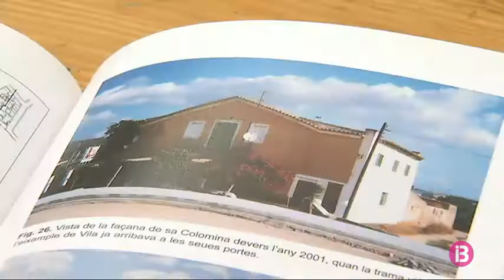L’antiga casa de sa Colomina es convertirà en el nou casal d’Igualtat d’Eivissa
També serà un punt d'informació de l'Institut Balear de la Dona.